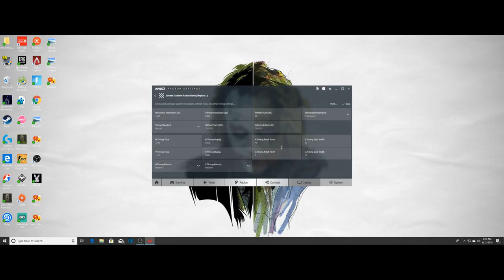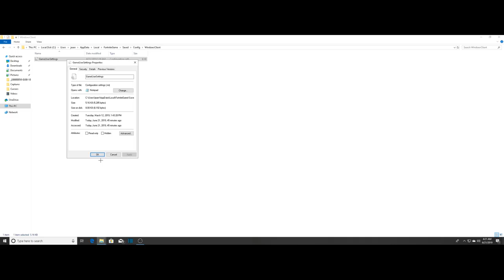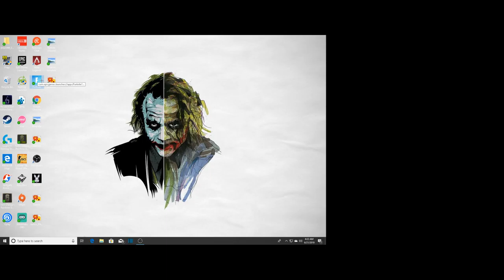Como Jugar Con Stretch Resolution en Fortnite (AMD,NVIDIA)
Perdon por la calidad del video pero era tarde y queria sacar el video los proximos van a ser mejores q este
El q descubrio esto fue Martoz
My twitch es tc_el_general
Thumbnail:FarFxtch